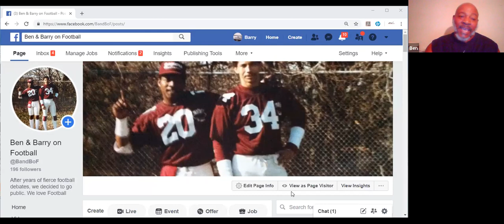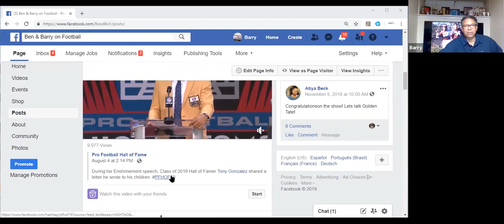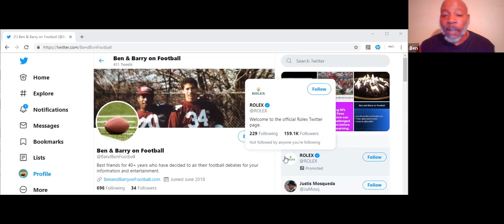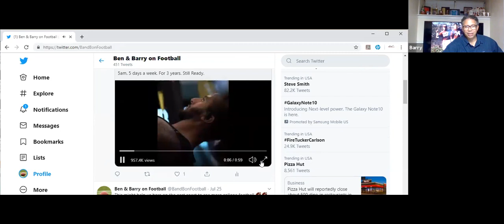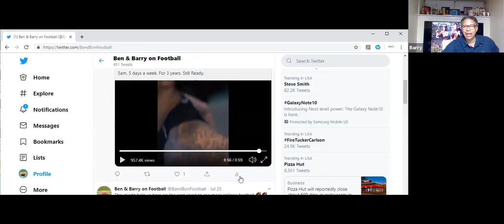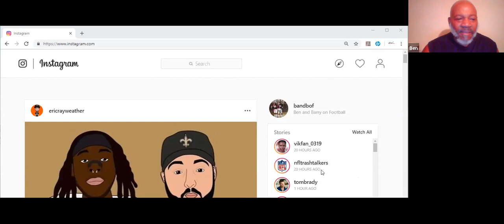Is NFL Preseason Faux Football? Could it lead to an 18 game season?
After years of fierce football debates, we decided to go public.